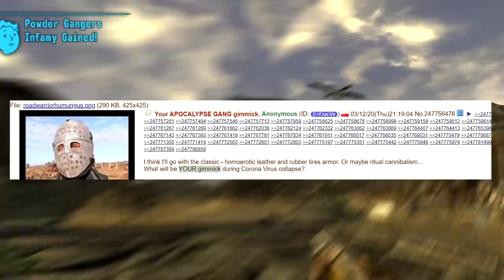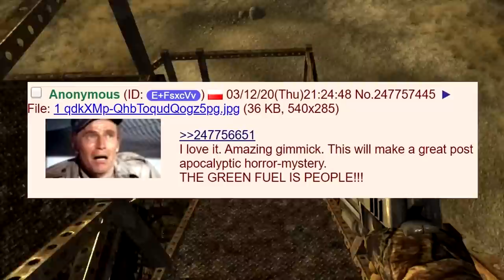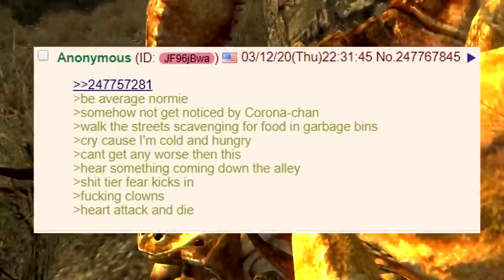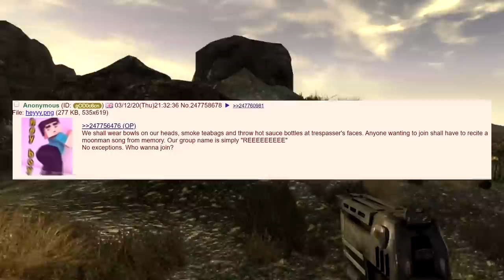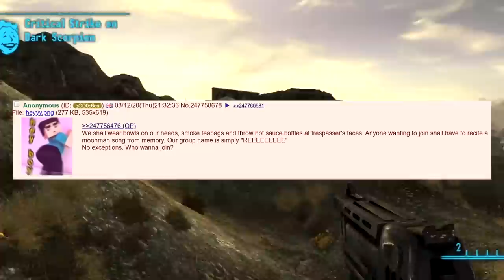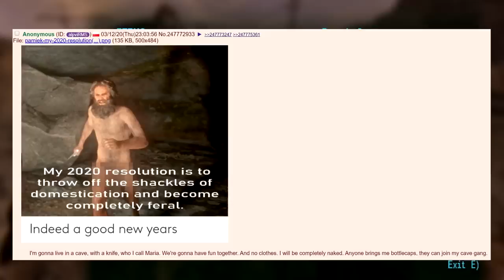What Will Your Raider Gimmick Be During The Happening?!?